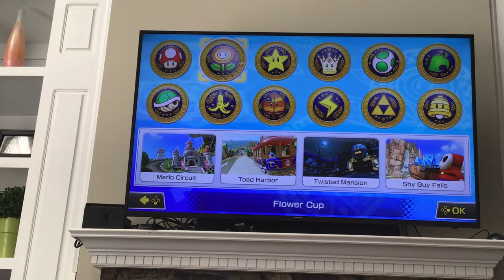MarioKart Grand Prix pt.1 (cousin edition)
Guess who won??

Jahmal/Deeztoes IG: xatee611
His TikTok: b00m3rka1

Ellie’s Roblox: @elliethelovely

@ThatCrazyMultiverse as MEEEEEEEEEEEEEE
@Mason’s Wild World as Mason
@Its_Andrew as Andrew
@Jamil Sesay as Jamil
@BLightGames as Brandon
@Twin Adventures as Charlie and Alex
@Gaming With Alana as Alana
@Ashil Joji as Ashil
@Sharky the Gamer as Bentley/Cameron
@VMAY Gamer as Vismay
@Unicorn Mermaid as Mika/Scarlet
@RandomX as
@Future Laughter as Tochu
@Anime Plus as Kingston